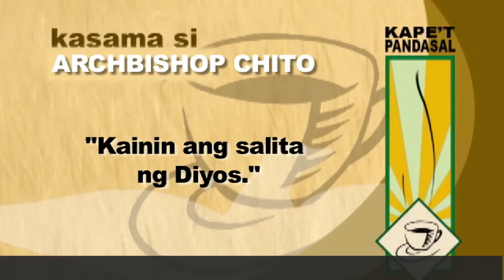Kape't Pandasal - Archbishop Chito Tagle (August 14, 2012)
"Kainin ang salita ng Diyos."